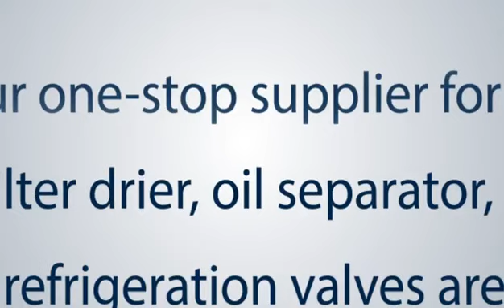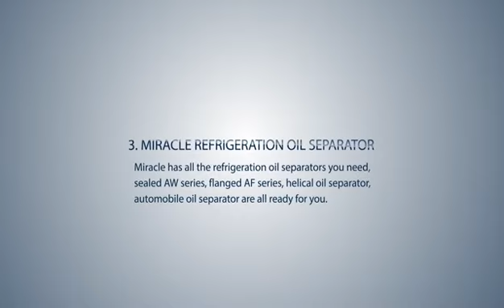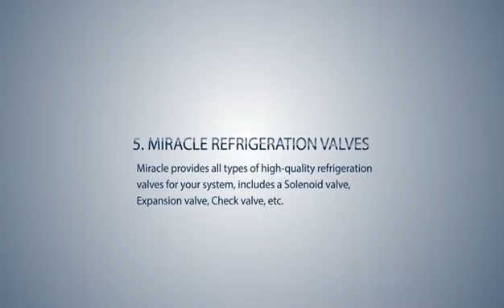Refrigeration parts, refrigeration valves supplier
Miracle is your reliable one-stop supplier for refrigeration parts in China!

Miracle supply the condensing unit parts, such as filter drier, accumulator, oil separator, liquid receiver, etc, refrigeration valves to meet your demand for commercial refrigeration and air conditioning.